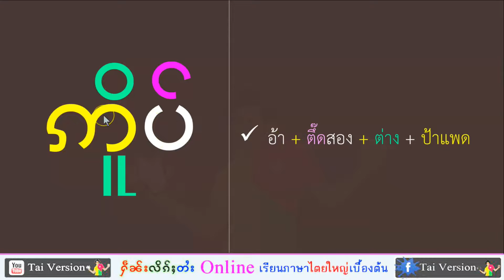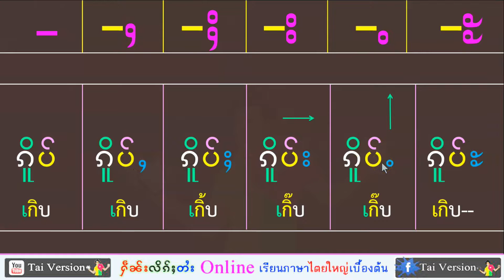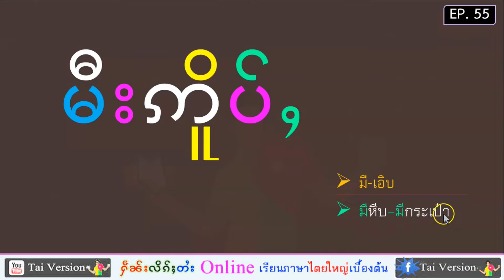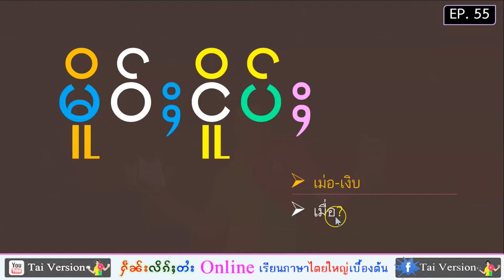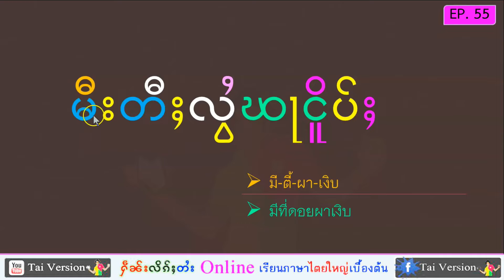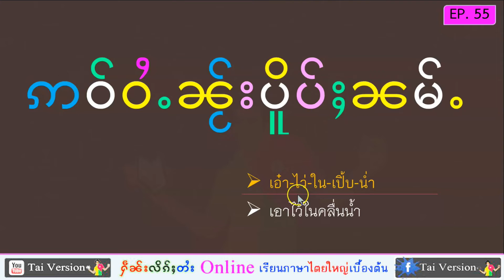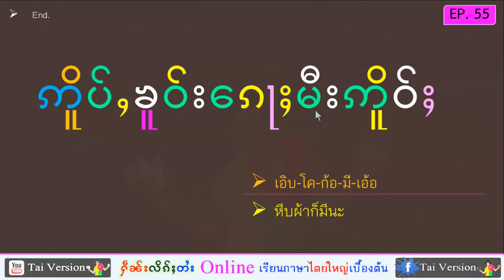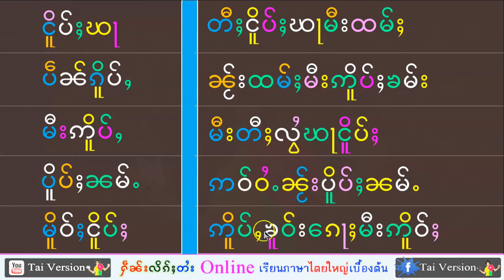EP.61 เรียนภาษาไทยใหญ่ Tai Version